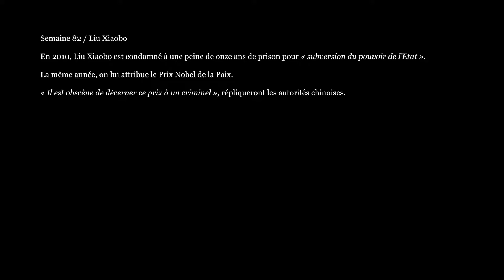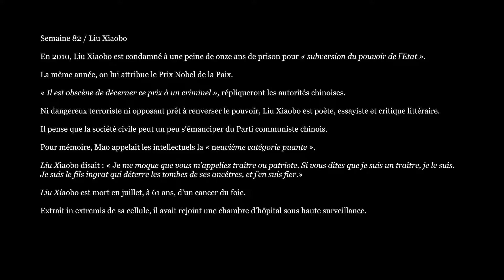Semaine 82 Liu Xiaobo